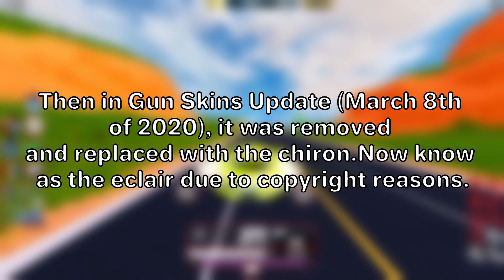This Vehicle's Value Hasn't Changed Since Trading Released! (Roblox Jailbreak Trading)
In this video i will talk about this roblox jailbreak vehicle that has not changed values in a long time.
Thumbnail Inspiration: @FAKELE0

My Laptop

Jailbreak Season 15 Rewards Prize:
Level 2: TOKYO TIRES! By Yasaph
Level 3: SAKURA TREE! By @deNolD14!
Level 4: GATE WING! By @THEDOMINATOR122!
Level 5: LANTERN WING! By @deNolD14!
Level 6: NEON SIGN! By @Poogah05!
Level 7: STANCE RIMS! By @Sharky_Cat109!
Level 8: MANGA VEHICLE SKIN! By @Ickleon37!
Level 9: SAKURA RIMS! By @deNolD14!

🏅 Level 10: THE SHOGUN by @DingoDoggo2
Congratulations on your first vehicle win! Optional custom skin & more included!

🥈 Top 2% of players will win the KANAGAWA TIRES by @GoldenTempezt_